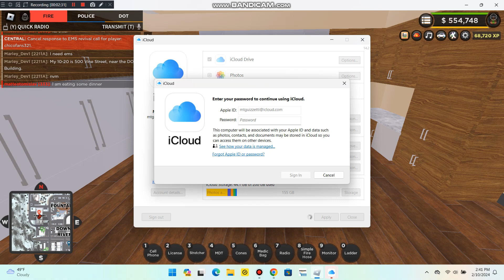River City Fire Department Station 1 Someone just pulled a fire alarms